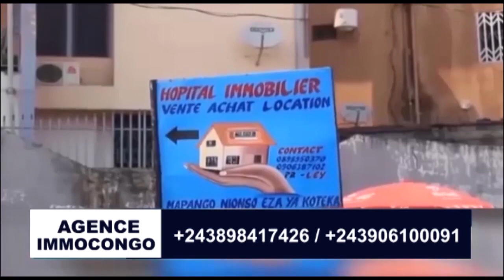⛔ CONSEILLE DE SÉCURITÉ : DES NOUVELLES DÉCISIONS VIENNENT D'ÊTRE PRISES PAR LE PRÉSIDENT FATSHI